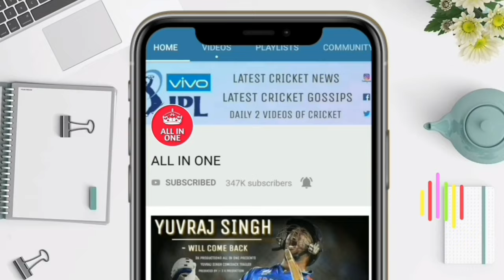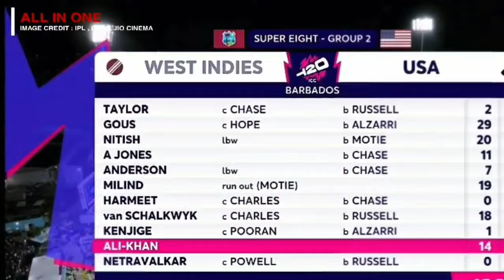India vs Australia T20 World Cup 2024 Highlights | Full Match Highlights | India 205/5 (20) overs